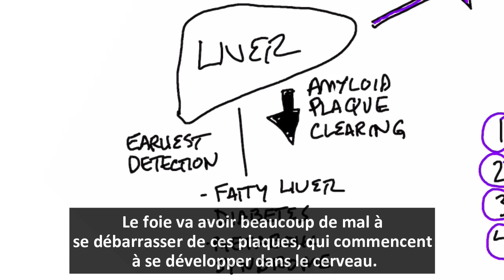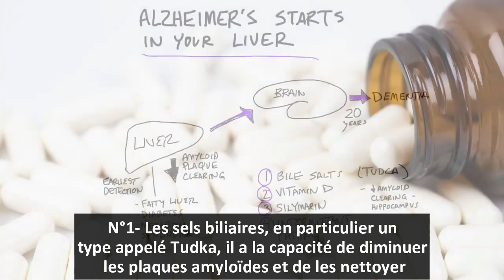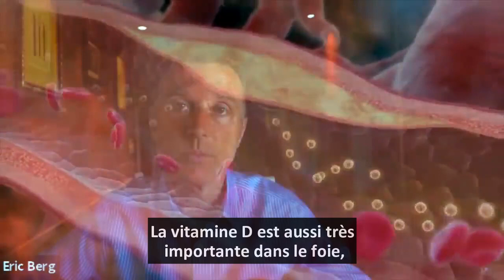La Maladie D'Alzheimer Commence Dans Le Foie.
Horodatages
0:00 Comment la maladie d'Alzheimer commence-t-elle?
0:10 Maladie d'Alzheimer et foie
1:06 Comment aider à prévenir la maladie d'Alzheimer
1:15 Ce que vous pouvez faire si vous êtes atteint de la maladie d'Alzheimer
1:42 Comment soutenir votre foie

Il est communément admis que la maladie d’Alzheimer est un problème cérébral qui prend naissance dans le cerveau. Mais, il existe des données intéressantes qui suggèrent que la maladie d'Alzheimer peut provenir du foie.

Le foie aide à éliminer les plaques amyloïdes B afin qu’elles ne se propagent pas à d’autres parties du corps. Mais, lorsque le foie est compromis, il peut avoir du mal à se débarrasser de cette plaquing, qui peut alors se développer dans le cerveau.

Les symptômes peuvent ne pas apparaître avant 20 ans. Les gens attendent souvent de remarquer les symptômes avant de faire quoi que ce soit pour régler le problème. Je tiens donc à souligner ce lien important, en particulier pour ceux qui veulent prévenir la maladie d’Alzheimer.

Il est très important de prendre soin de votre foie pour aider à prévenir la maladie d'Alzheimer. Si vous souffrez déjà de démence, il est important de commencer immédiatement à soutenir votre foie.

Remèdes naturels pour soutenir le foie:
 • Sels biliaires (tudca)
 • Vitamine D
 • Silymarine (chardon-Marie)
 • Jeûne intermittent